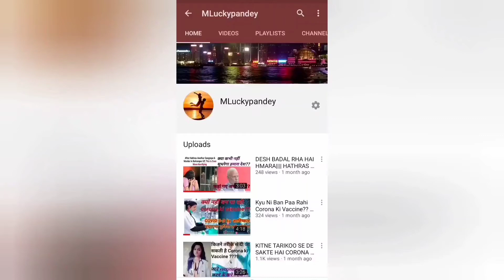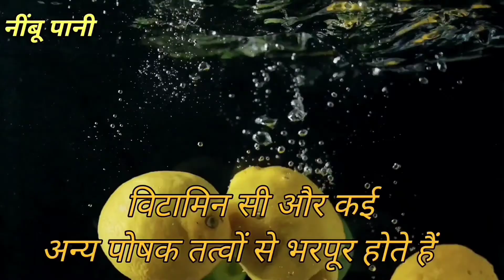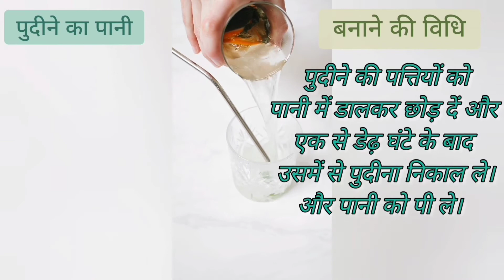सर्दियों में पानी पीने का सही तरीका||6 चीजों को पानी में मिलाये IMMUNITY 2X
Hello viewers,
We are here to talk about water and their benefits to Cure from Different Disease and How including some items in water we can make them Healthier. It also helps to increase their immunity and Health.
Thanks